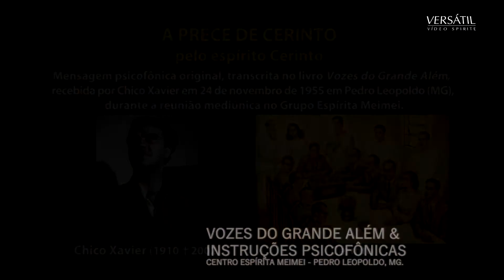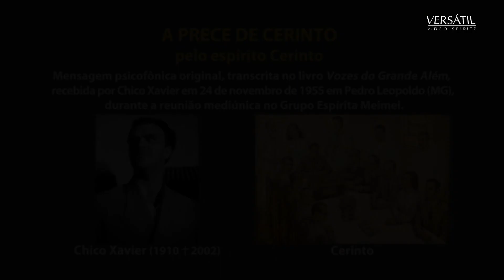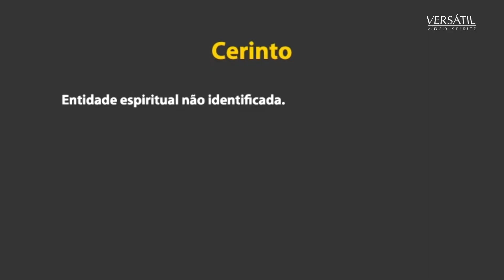17/41 - VOZES DO GRANDE ALÉM - PRECE DE CERINTO - Espírito Cerinto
CERINTO - (A ENTIDADE NÃO QUIS SE IDENTIFICAR) - Esta prece de Cerinto até disco foi gravada nos anos 1970. Descubra o motivo.